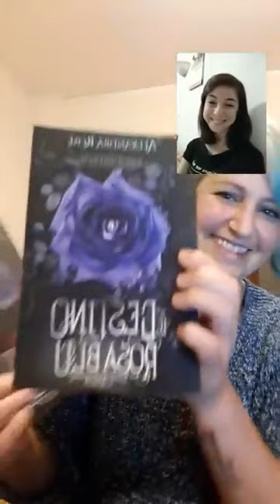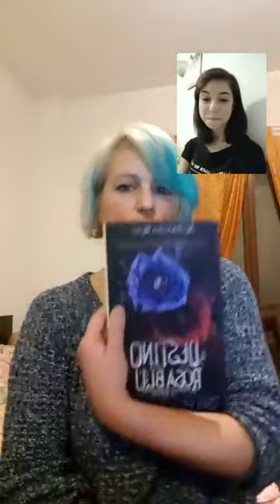Lancio un libro - "Scritto sulla pelle" di Alexandra Rose per Dri Editore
Nuova rubrica del gruppo di A libro aperto, per conoscere un libro di nuova pubblicazione. In questo appuntamento Alexandra Rose ci presenta "Scritto sulla pelle", pubblicato con Dri Editore il 7 ottobre (diretta del 14 ottobre 2019).